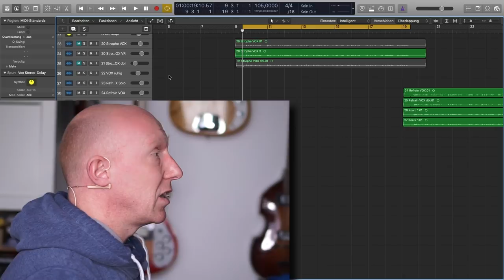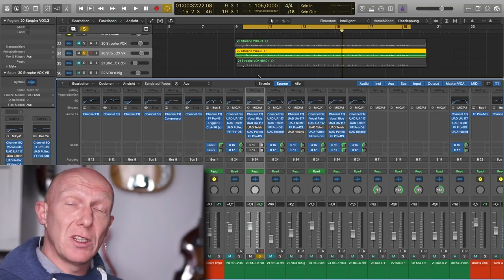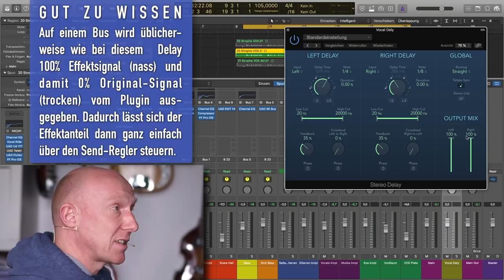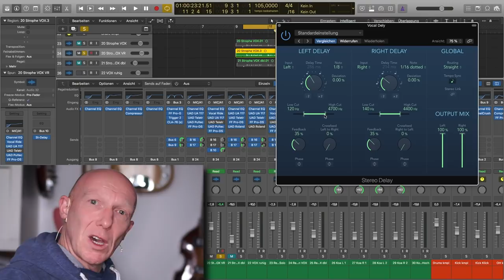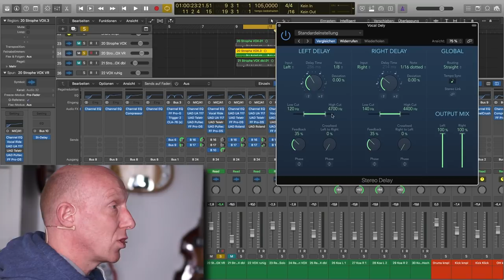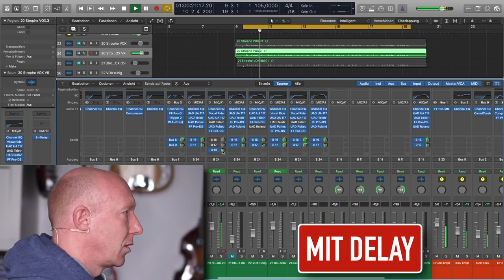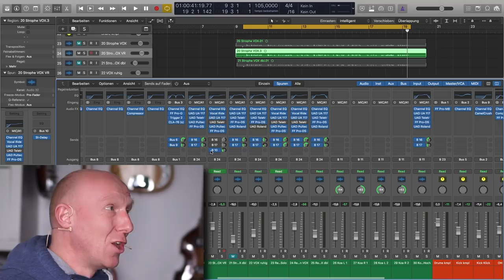Perfekt für Vocals: Stereo-Tiefe ohne Hall | Abmischen Tutorial Deutsch | Recording-Blog #35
Quicktip 35: Manchmal ist ein Hall zu viel oder zu aufdringlich bei den Vocals. Trotzdem möchte man auf einen räumlichen Charakter bei der Stimme nicht verzichten. Dabei hilft Dir dieser Trick!